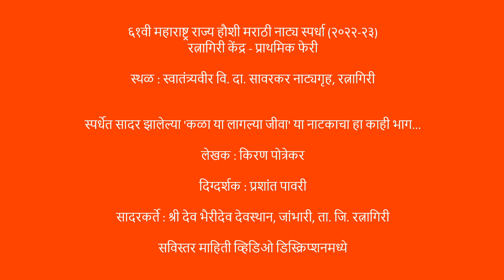कळा या लागल्या जीवा - नाटक। राज्य नाट्य स्पर्धा । रत्नागिरी । श्री देव भैरीदेव देवस्थान, जांभारी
६१वी महाराष्ट्र राज्य हौशी मराठी नाट्य स्पर्धा (२०२२-२३) - रत्नागिरी केंद्र - प्राथमिक फेरी

स्थळ : स्वातंत्र्यवीर वि. दा. सावरकर नाट्यगृह, रत्नागिरी

स्पर्धेत सादर झालेल्या 'कळा या लागल्या जीवा' या नाटकाचा हा काही भाग...

लेखक : किरण पोत्रेकर

दिग्दर्शक : प्रशांत पावरी

सादरकर्ते : श्री देव भैरीदेव देवस्थान, जांभारी, ता. जि. रत्नागिरी

श्रेयनामावली
लेखक - किरण पोत्रेकर
दिग्दर्शक - प्रशांत पावरी
नेपथ्य - श्रुती गिरम, भालचंद्र मेस्त्री
प्रकाशयोजना - प्रकाश पवार
पार्श्वसंगीत - अरविंद साळवी
रंगभूषा - भालचंद्र मेस्त्री

विशेष सहकार्य
सुधीर महादेव वासावे (अध्यक्ष) आणि पदाधिकारी, श्री भैरीदेव देवस्थान समिती, जांभारी
ग्रामस्थ मंडळ, जांभारी
नारायण पटेकर, नंदकुमार हरवंदे, राम सारंग, सचिन पावरी, मनोज पटेकर, मुकेश पटेकर

पात्रपरिचय
वॉचमन आणि निपाणीकर - द्वारकानाथ पावरी
अविनाश - प्रशांत पावरी
गौरी - सुषमा जाधव